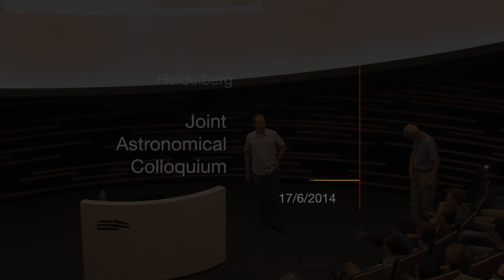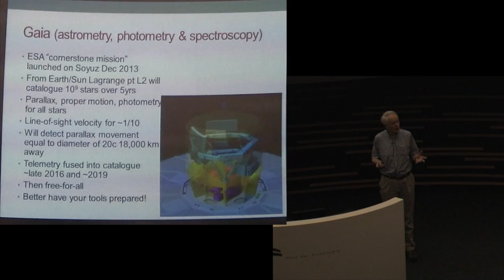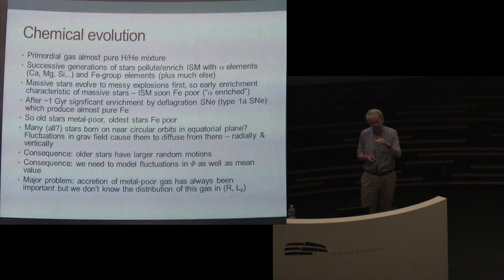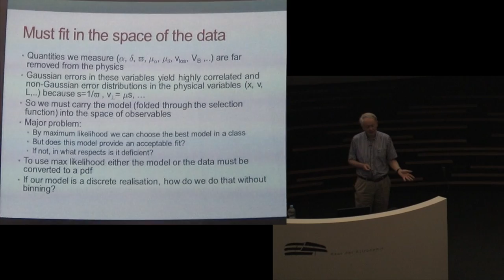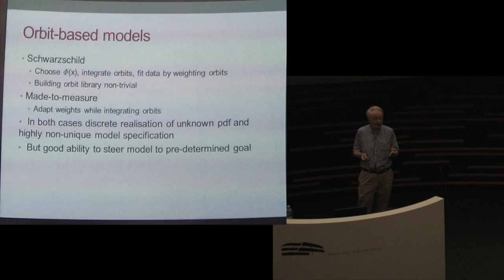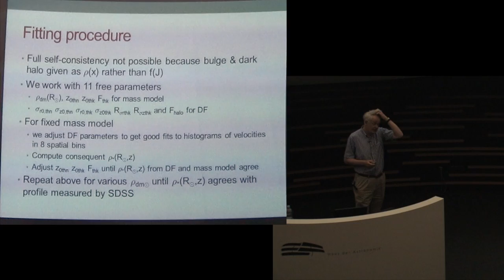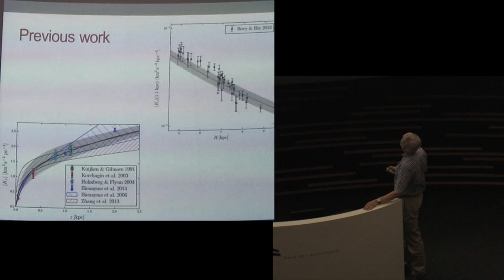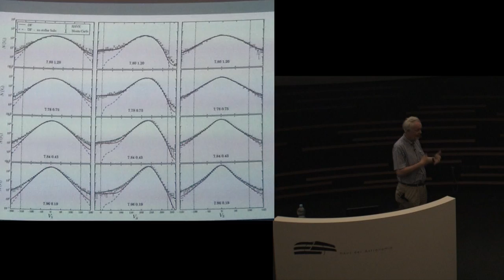James Binney - Extracting Science from Surveys of our Galaxy